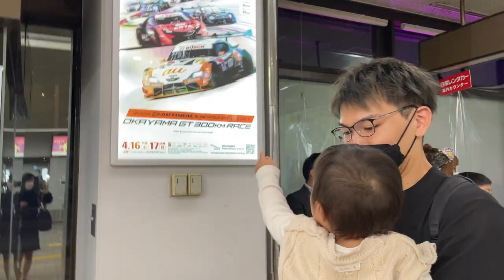3日ぶりにパパに会った１歳児の反応が・・・w